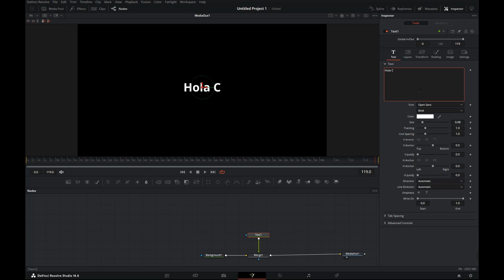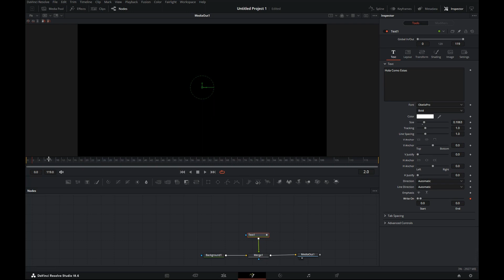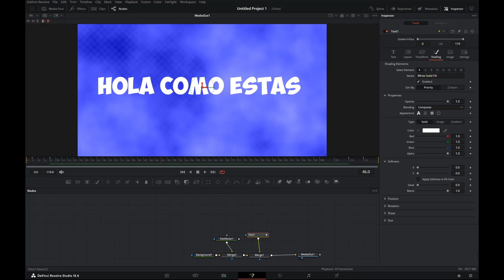Como Hacer Texto En Davinci Resolve 18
Aprende a trabajar con davinci resolve, todos los videos de davinci resolve son cortos para que puedas aprender junto con nosotros, quizas eres un experto pero estos videos corto de davinci resolve son muy practico, juntos vamos a crecer y convertirnos en expertos..